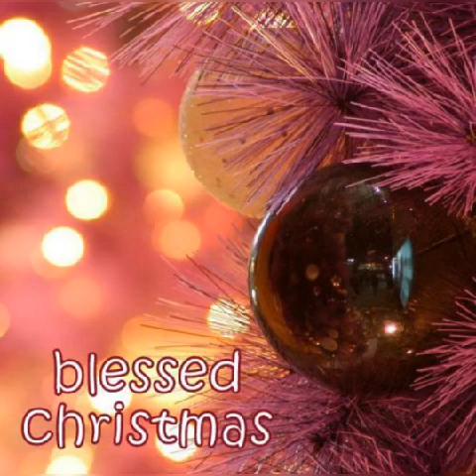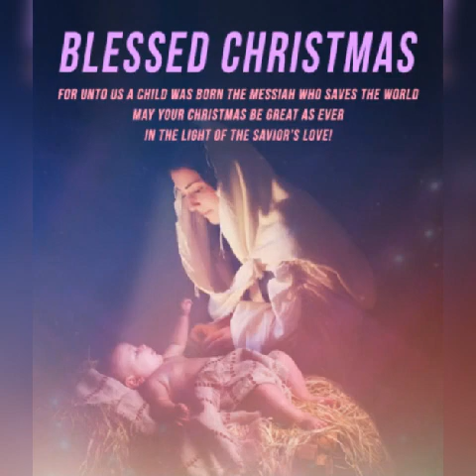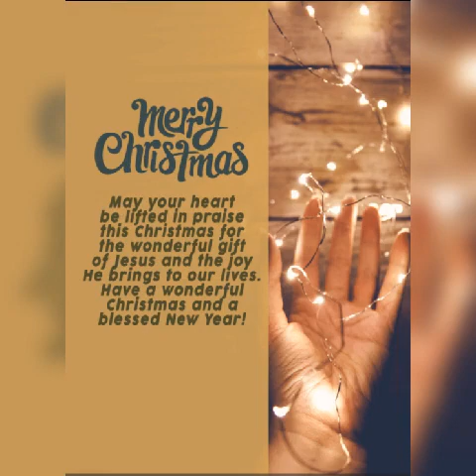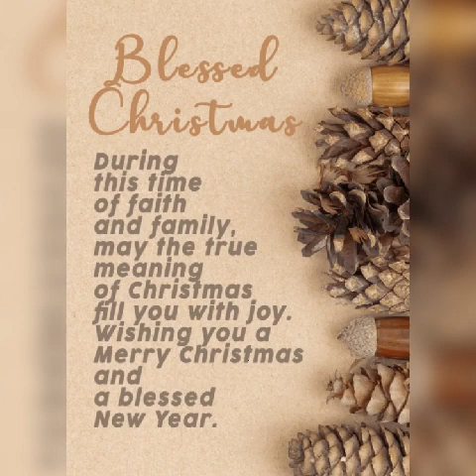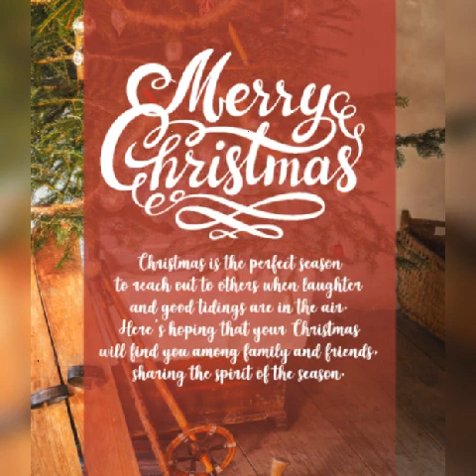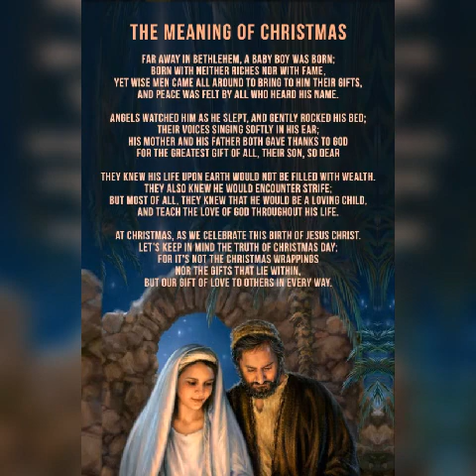Christmas gift for my Christian friends ❤️